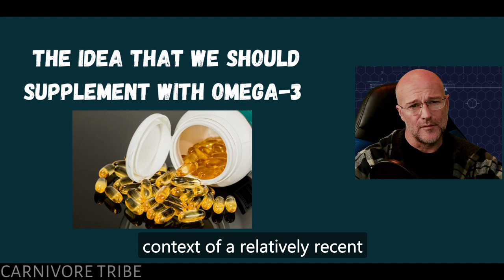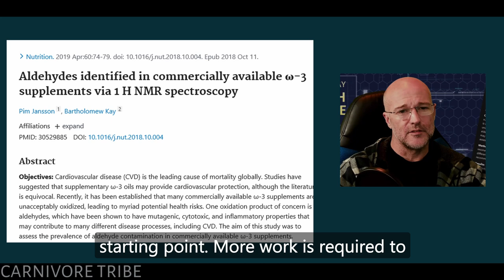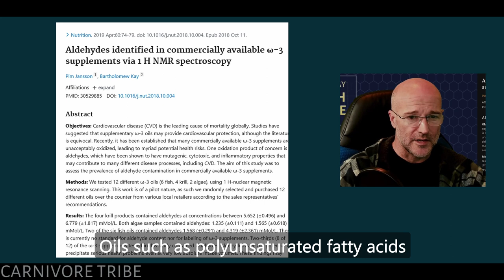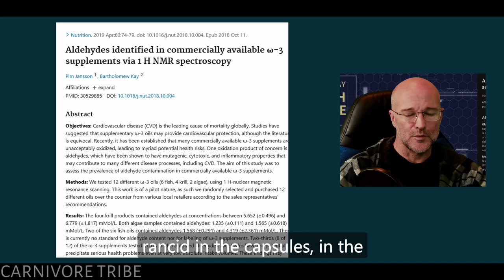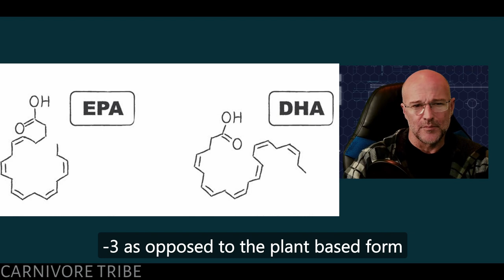Professor Bart Kay Exposes Omega 3 Supplements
in this video Professor Bart Kay talks about omega 3.

🎙️Bart Kay is a professor in cardiovascular and respiratory physiology, exercise physiology, nutrition, research methods, and statistics. Bart has published a number of peer reviewed research and review articles, as well as book chapters. External consultancies include the NZ All Blacks, the NRL, and both NZ and Australian Defense Forces.

*Professor Bart Kay has given us Permission to Use their Content.